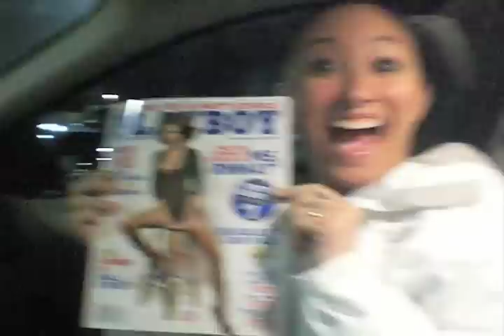Nicole Buys A Playboy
Come with me on my journey of buying my first Playboy for Crystal McCahill!